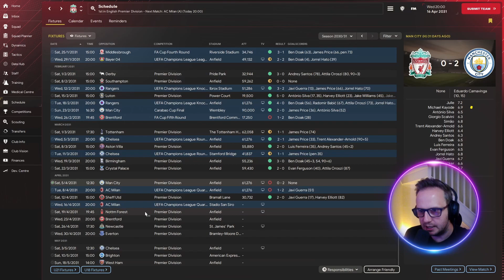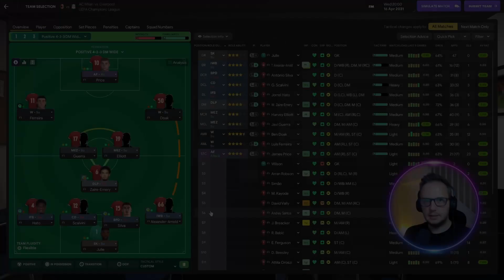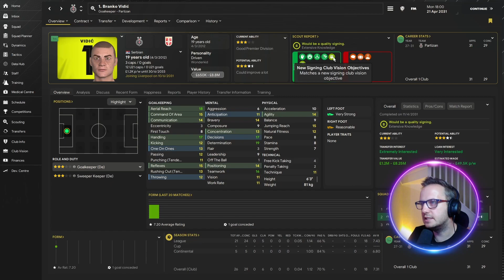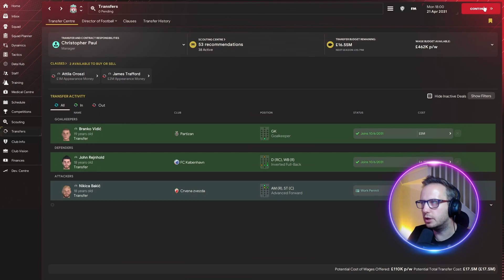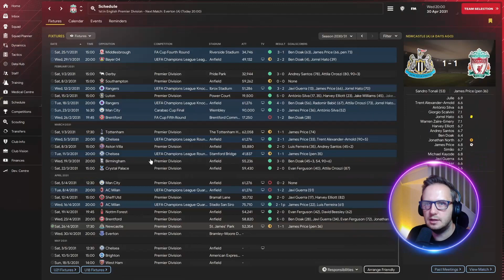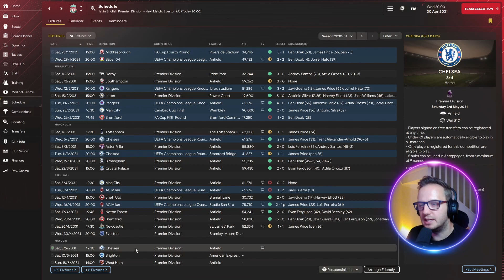Penalties are hard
ROAD TO GLORY! FOOTBALL MANAGER 2024!

After doing the Champions League and FA Cup double in our first full season with Liverpool, it's time to try and win the Premier League.

Quarter Final First Leg of the Champions League V AC Milan and we try to remain unbeaten in the League.

Episode Title: Champions League Woes

A career mode journeyman save on Football Manager 2024. Starting in the Vanarama National League North in England with the mighty Chester, with the potential to end up anywhere in the world with the aim of being the best manager there has ever been.